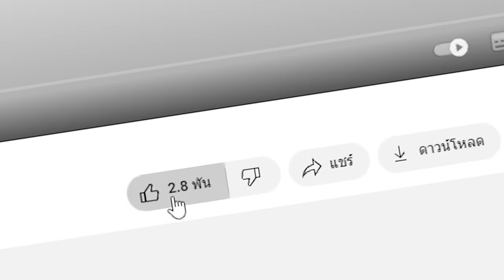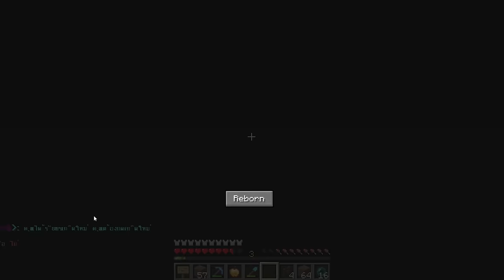🔥โคตรแปลก!! ผมค่อยๆกลายร่างเป็น "ความมืด" เพื่อสิ่งนี้!? (Minecraft Mod)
วันนี้ผมโดนไอลิงฆ่าแต่แล้วผมได้เกิดใหม่!! ดังนั้นผมต้องมาแก้แค้นผมจะทำสำเร็จหรือไม่?